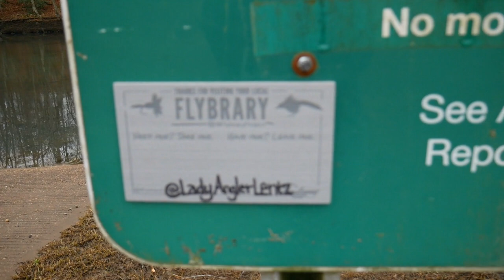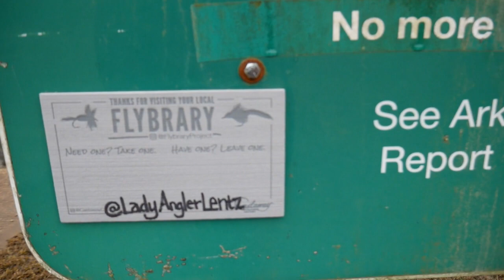Fly Fishing the Little Missouri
We hit the Little Missouri in Southern Arkansas just as they had stopped generating. Talk about an amazing trip despite drizzling cold rain.